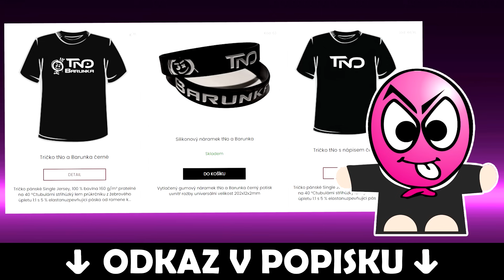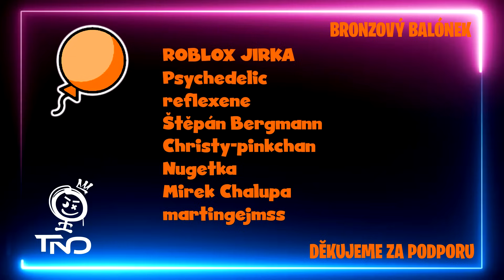BÁRA MI VYBÍRÁ LEGENDARNÍHO BRAWLERA 🤯 BRAWL STARS 💕 tNo a Barunka